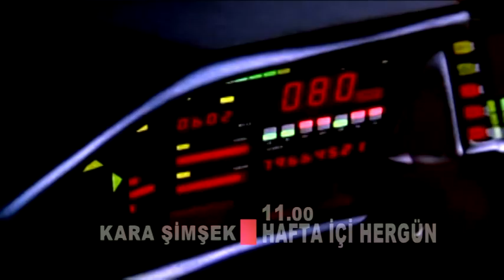EFSANE DİZİ KARA ŞİMŞEK HAFTA İÇİ HER GÜN TVEM'DE..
EFSANE DİZİ KARA ŞİMŞEK HAFTA İÇİ HER GÜN 11:00'DE TVEM'DE..